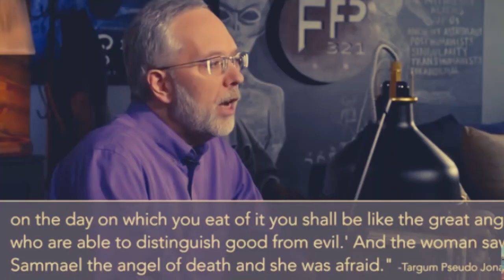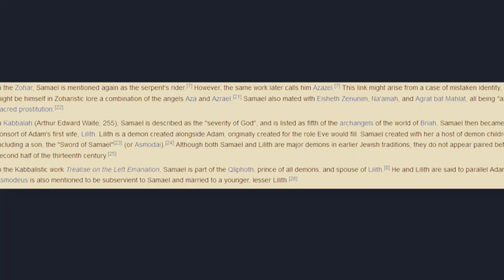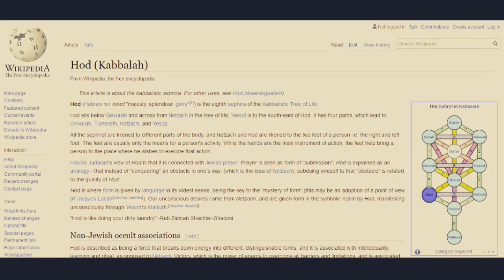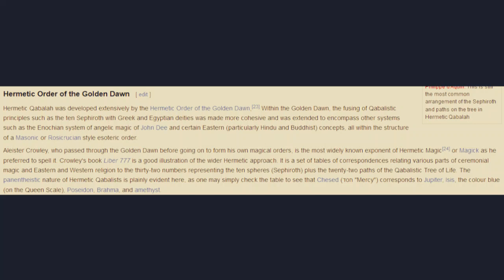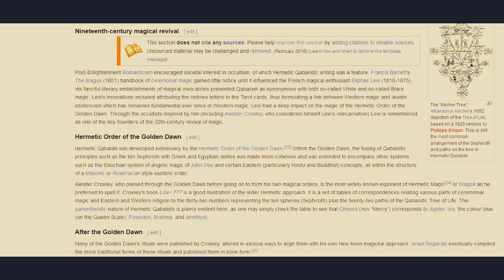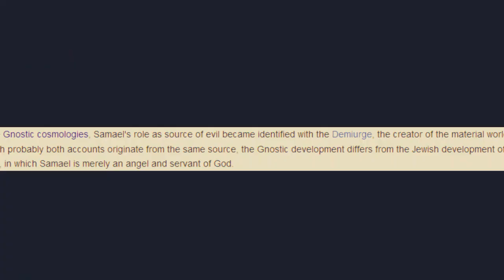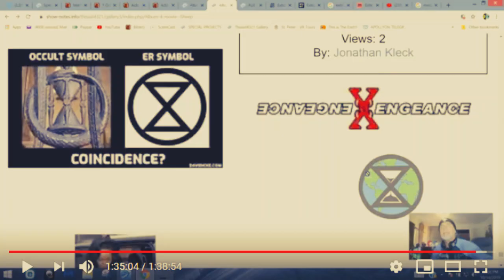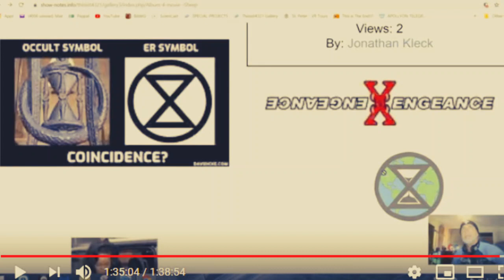The Johnathan Kleck and his Anti Christ Spirit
honest news clip